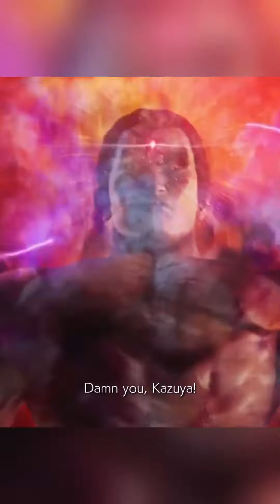T0DESKAMPF! Wer gewinnt? Devil Kazuya vs Shin Akuma...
Dämon gegen Teufel...

- HADOUKEN!